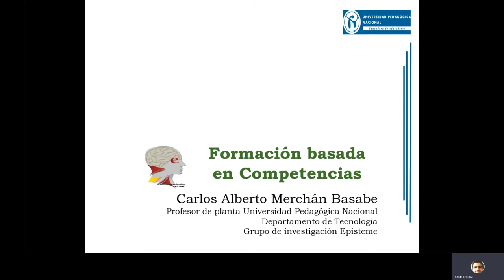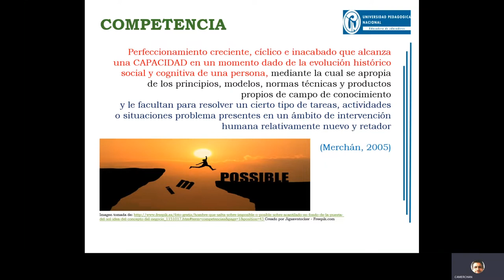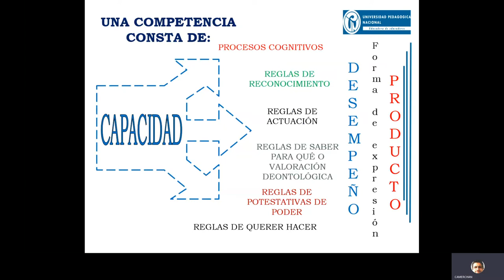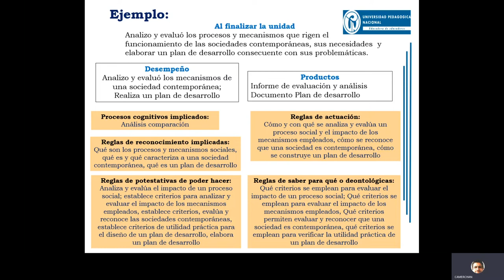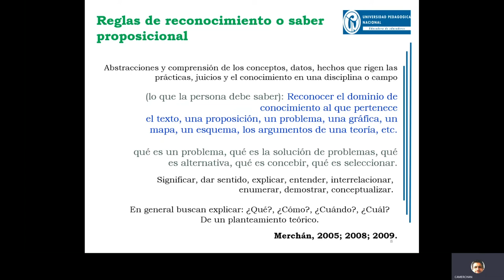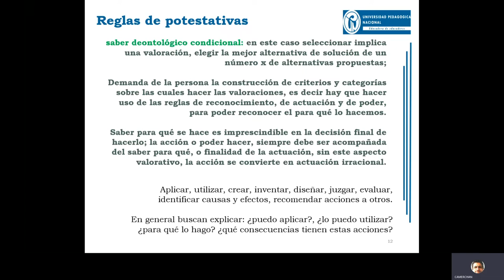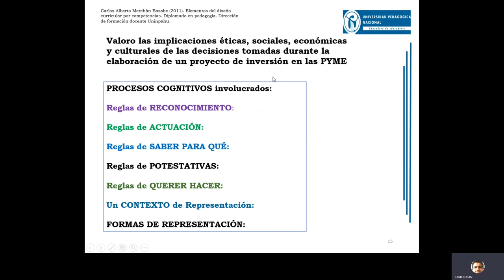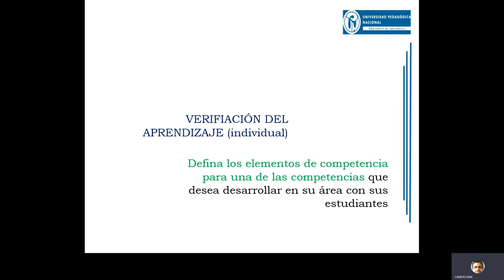Formación por competencias. Sesión 3.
Explicamos los elementos de las competencias, la forma de  promoverla en la escuela, así brindando pistas de cómo evaluarla.